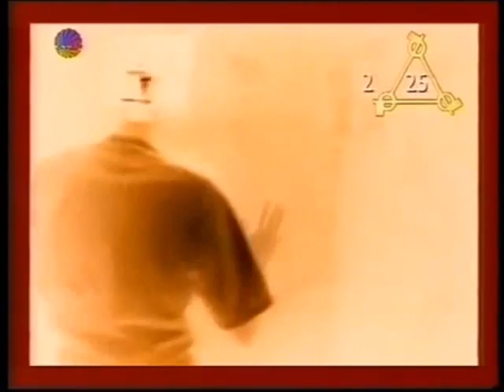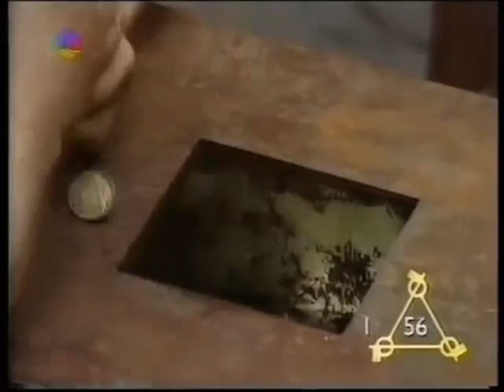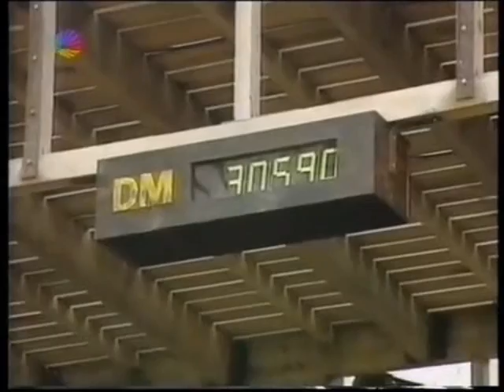FORT BOYARD ( SAT.1 ) - FOLGE 05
EIN SPIEL FÜR ABENTEURER.  WIEDERHOLUNG
MIT RITA WERNER UND REINER SCHÖNE.

PROGRAMM-TIP :
WIEDERHOLUNG DER SENDUNG
MITTEN IN EUROPA - DEUTSCHE GESCHICHTE.
AB 8.JANUAR , IMMER SONNTAGS AB 12.45 UHR.
18 TEILE IN 18 WOCHEN.

HIER AUF DIESER SEITE !

SAT.1 SENDUNGEN UND SAT.1 PERSONAL :

RAIMUND BRICHTA , ...
ANSAGER :
HARALD SCHMIDT , ...

U.V.A.

HAUPTSEITE
BEGRÜSSUNG
NACHRICHTEN
- AKTUELL
- SAT.1 WETTER
- SAT.1 ARTIKEL
- SAT.1 PERSONAL
ZUR INFORMATION
IMPRESSUM
- KARTE
- SAT.1 SENDEBEGINN
- SAT.1 BLICK
- SAT.1 BINGO
- SAT.1 GLÜCKSRAD
- SAT.1 TELEWETTE
- MANN-O-MANN ( SAT.1 )
- SAT.1 SENDESCHLUSS
- SAT.1 TEXT
- ZUSATZ
- AKTUELLE UMFRAGE